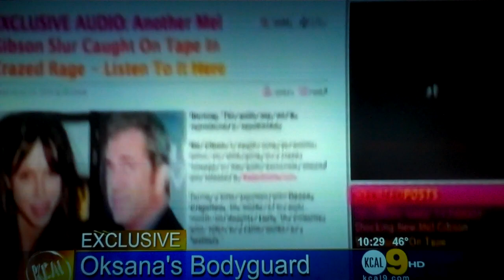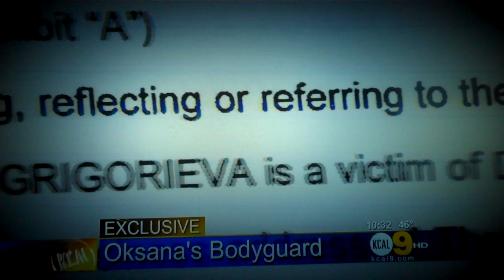Oksana Grigorieva Ex Bodyguard Exclusive Interview, Breaking News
Story on Kris the Ex Bodyguard who worked for Oksana Grigorieva Kris's tell all  two part interview expose...Kris exposes Oksana repeatedly throughout the interview alledging Oksana's scheme to acquire "Tiger Woods Money" from poor Braveheart Mel Gibson..